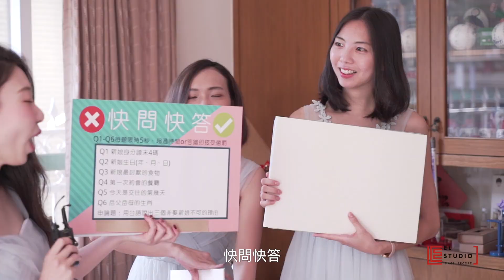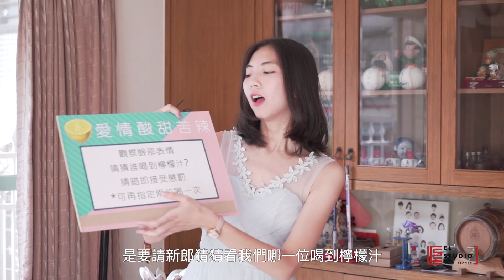午宴快剪快播|婚禮錄影|婚錄推薦|喜來登大飯店 - Pocheng&Guan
EL在婚前和新娘Guan討論流程時，就感覺Guan是一個很活潑又有想法的新娘，果不其然，她的誓詞也很有自己的風格：
「交往快五年了，現在你還是像剛認識一樣，不論我說什麼，你總會放下手邊的事，直視著我當那最忠實的聽眾，那種眼神中只有我的感覺，希望不是我的錯覺，因為剛開始我就是被你這樣煞到的～ok」講個誓詞把賓客一下逼哭一下又逼笑，真的誓詞這樣講就對了，不要copy，因為每個人寫的東西都是最有個人特色的誓詞。